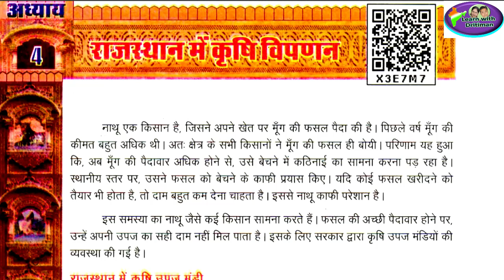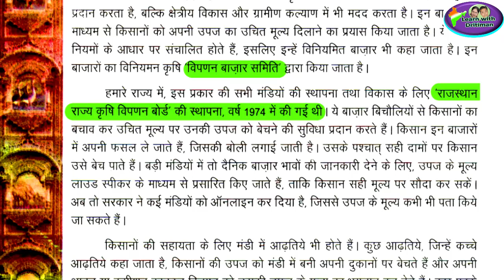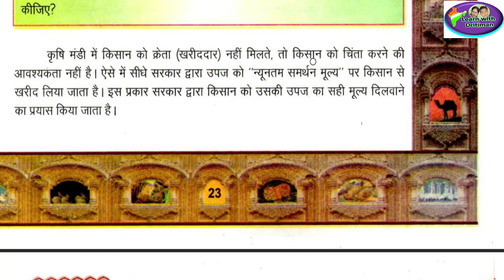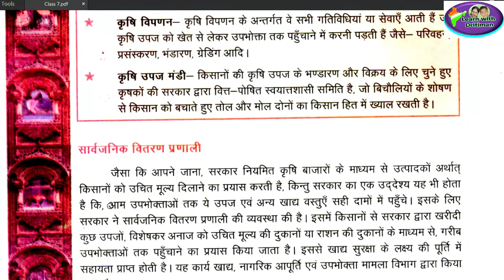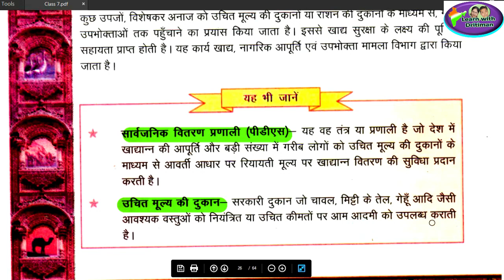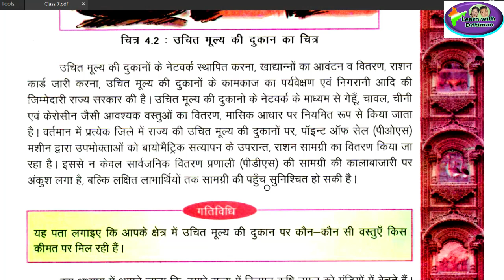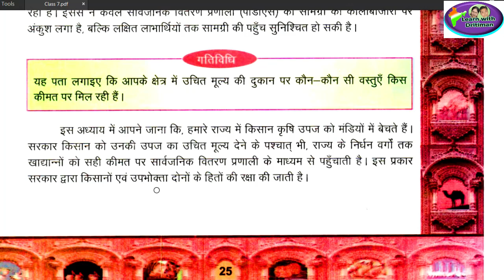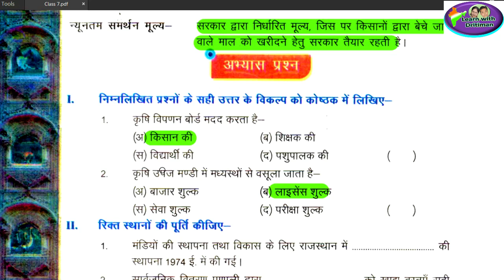2nd grade / Chap-4/ राजस्थान मे कृषि /1st GRADE/ 2nd GRADE/ हमारा राजस्थान / Anu Jadoun/ syllabus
Ch-4/ राजस्थान मे कृषि विपणन/  1st GRADE/ 2nd GRADE/ हमारा राजस्थान / राजस्थान एक परिचय/ Anu Jadoun/ most important